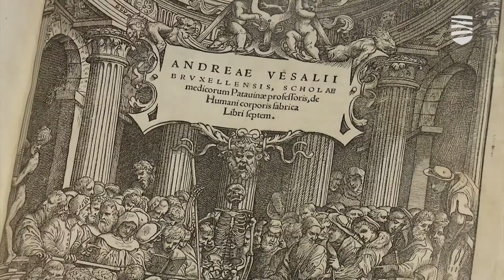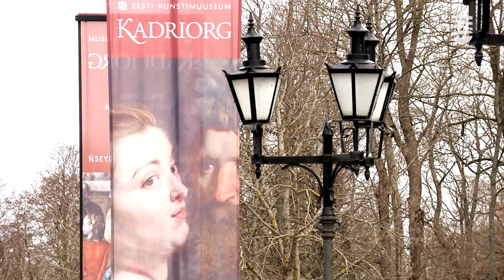В Кадриоргском музее открылась уникальная выставка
Сегодня в Кадриоргском художественном музее открылась по-настоящему уникальная выставка. Зрители смогут увидеть полотна величайших фламандских мастеров, оказавших огромное влияние на развитие европейского искусства. Масштабная экспозиция называется от «Мемлинга до Рубенса. Золотой век Фландрии». Все экспонаты предоставлены частным фондом, и это первый раз, когда коллекцию вывезли за рубеж. Подробности — в видеосюжете «Новостей Таллинна».